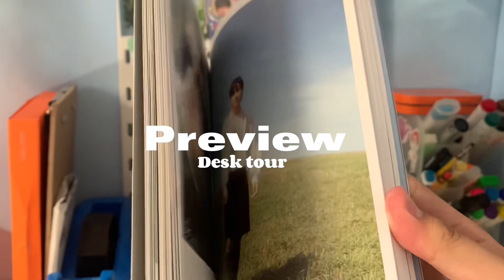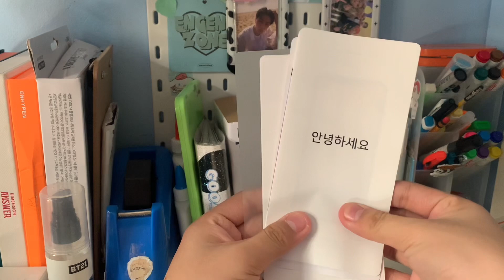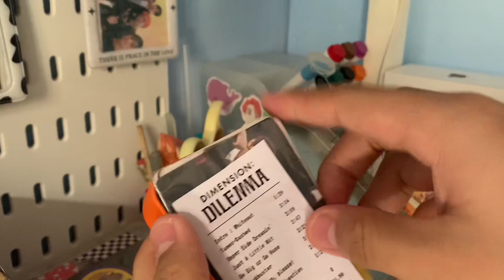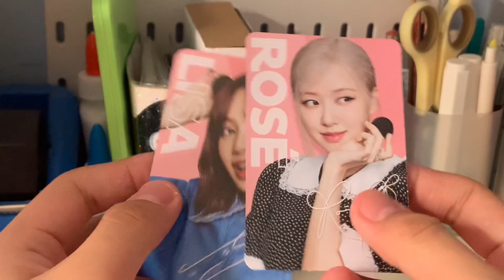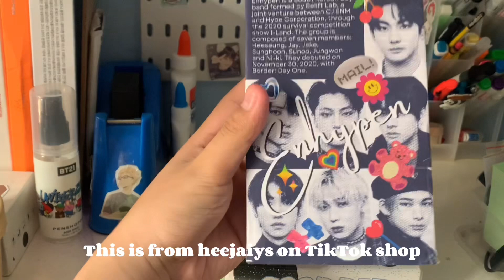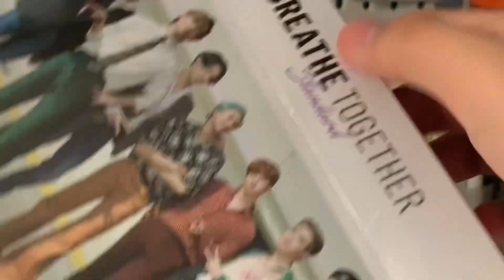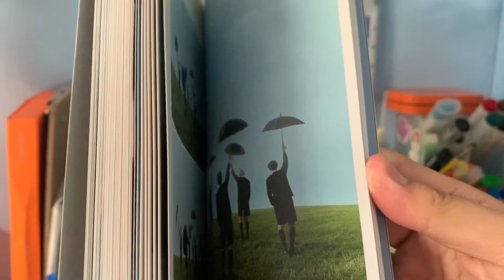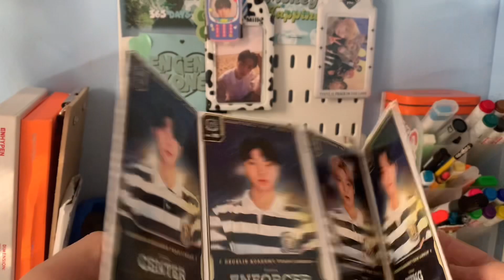Desk tour🍃🎧 - enhypen albums, notes,photocard,pegboard,lomocards vlog diaries s2 ep 2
Twt:kwssmlvs
Tt:kwssmlvss

~open for request and help🤗